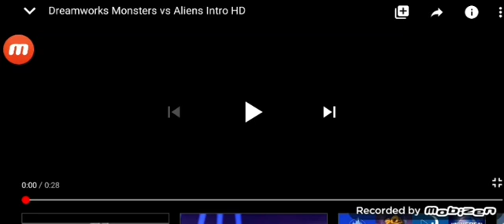May 23, 2020